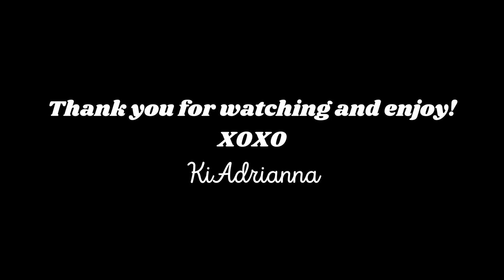LET'S HAVE A DANCE OFF! | Hamtaro HamHam Heartbreak Gameplay 004 {WITH COMMENTARY}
It really helps me out and shows me that you guys are enjoying my content. I would really appreciate it.

Beat by SoFresh_Prince